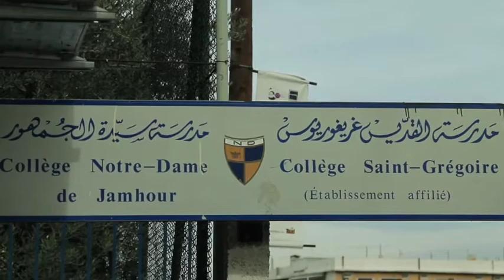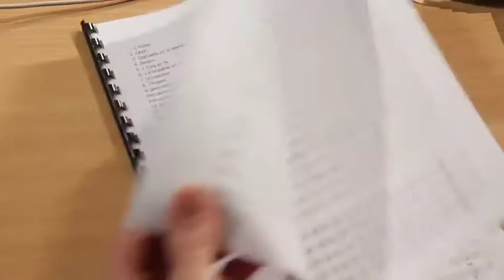Une contrebasse en Méditerranée - Bande Annonce - Prog 2015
A bord de son voilier, Thierry Petit, contrebassiste de l’Orchestre National de Montpellier, part à la rencontre d’orchestres et de compositeurs du pourtour de la Méditerranée. Il créé avec eux une œuvre musicale multiculturelle placée sous le signe de la rencontre et de la découverte.